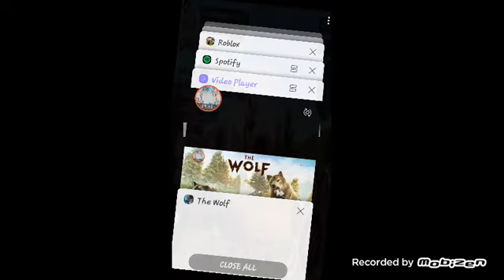My friends devil and devils pet killing them over and over